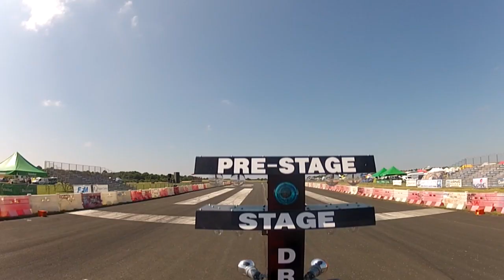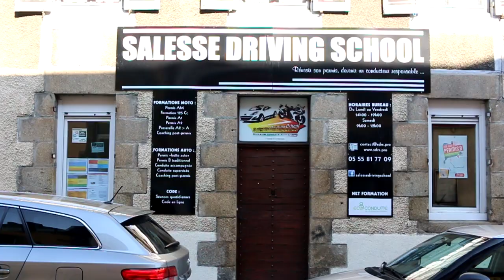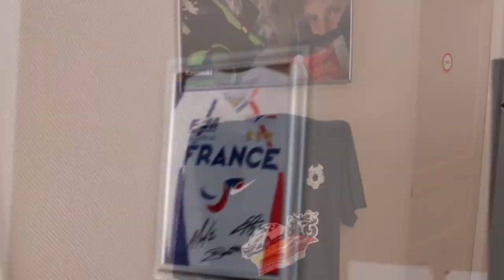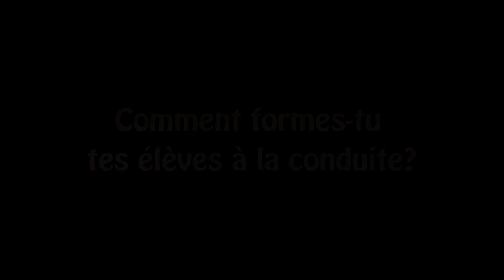Reportage Salesse Driving School - Jean Salesse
Présentation de Jean Salesse et de ses entités de formation Salesse Driving School (auto moto école) et Salesse Riding School (stage de pilotage moto).

Musiques
Royal Blood - One tricky pony
Royal Blood - Better Strangers